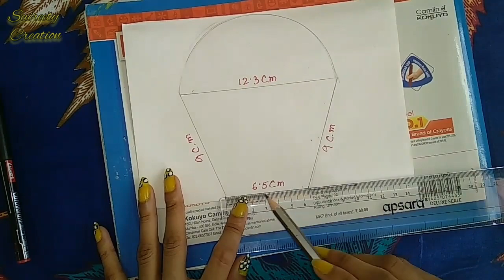How to make Mask without using sewing machine / (PART 1)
In this DIY video you can learn about handmade cloth mask without using sewing machine.
This is a PART 1 video , in PART 2 you can learn about how to design your simple your simple mask into Designable one 😍

" Be Safe and be Stylish "

My another video link 👇

Minnimouse wall stickers :-

Flower Teacoaster with cardboard :-

Sunflower Nail Art Design :-

Newspaper NailArt :-

@ Itspiku_official27
@ saireety_creation9